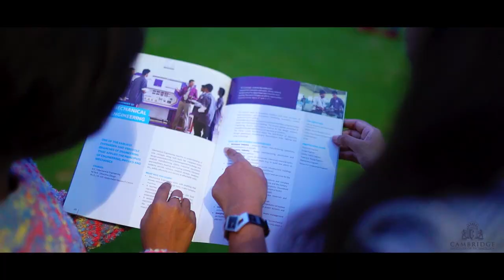Cambridge Institute Of Technology Theme Song Official Trailer | CIT Bangalore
This is the official trailer of the theme song about Life at Cambridge Institute of Technology. Full song and video coming soon.

An awesome track by

Singers - Kishan Dsouza, Nisha Achar & Prasanna Bhojashettar

Lyrics, Composer, Music Programming & Arrangements - Prasanna Bhojashettar

Mixing & Mastering - Allapp Sardarh

Recorded at Boomerang Studio & Veer Samarth Studio, Bangalore.

Cinematography -Phometo
Drone Shots - Sanchari studios & equipment , Jeevan Raj
Abhishek - VideoEditor (Phometo)
Naveen- Phometo
Rakesh Ambrose - Cinematographer (Phometo)

Edited By
Phometo

Special Thanks
Harsha Vardan, Darshan R, Vishnu KN, Harsha GK, Ranganath, Vinay, Shivu, Ajay Anthony, Ummid

About Cambridge:

A Zero Waste Green, CoVID Safe & Sustainable Campus
The world is changing exponentially and so are we. Cambridge Institute of Technology have always been in the forefront among providers of quality education in Karnataka and leaders in transforming more than 15000 lives. Meeting the fast pace of global change, CiT is accelerating the transformation within the institution to make a better innovative world.

We take pride in our state-of-the-art infrastructure & our teaching faculty who not only create a positive learning environment that encourages Entrepreneurship & Leadership, but motivate students to exercise their knowledge on real-world problems & skills required.

Top Computer Science Engineering Colleges In Bangalore
Top Electronics Communication Engineering Colleges In Bangalore
Computer Science Engineering Colleges In Bangalore With Placements
Admissions for Computer Science Engineering Colleges in Bangalore 2020
Top Information Science Engineering Colleges In Bangalore
Electronic and communication Engineering Colleges In Bangalore With Placements
Admissions for Electrical Electronics Engineering Colleges in Bangalore 2020
Admission for Information Science Engineering Colleges in Bangalore 2020
Master of Computer Application Colleges In Bangalore With Placements
MCA College in Bangalore
Top Engineering Colleges In Bangalore With Good Placements
Best Engineering Colleges Bangalore With Hostel
Engineering Colleges With Best Sports Facilities
Admissions for Engineering Colleges in Bangalore 2020